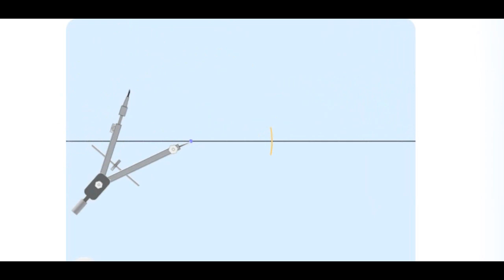HOW TO CONSTRUCT A PERPENDICULAR TO A POINT ON A LINE USING JUST A COMPASS AND RULER